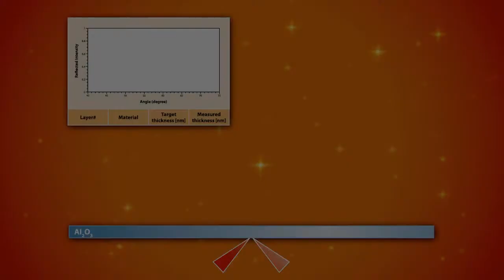BioNavis Season's Greetings: Material Science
Thickness and refractive index of interlacing nanolaminated determined by Multi-Parametric Surface Plasmon Resonance. The functionality of the barrier coating evaluated in real-time.